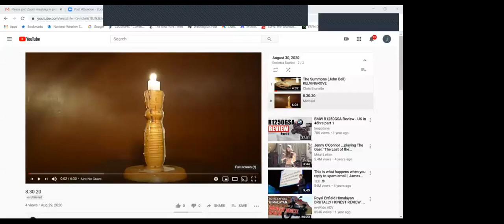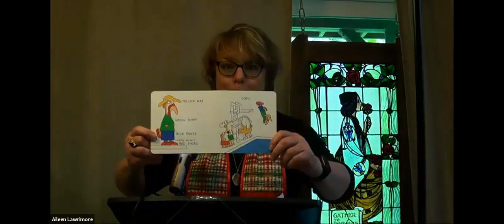Ecclesia Worship 9/6/2020 Community Relations Matthew 18:15-20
Children's book: Horace and Morris but mostly Delores by James Howe